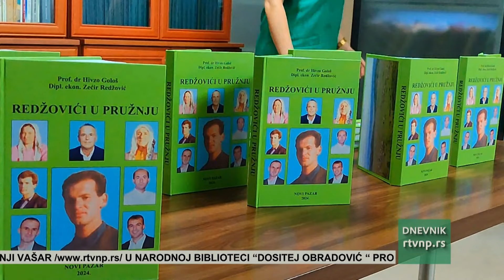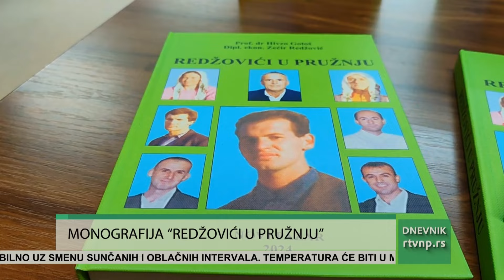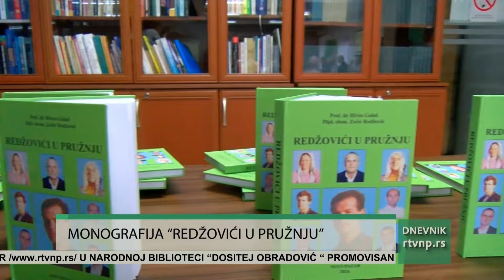DNEVNIK Radio televizije Novi Pazar (19.08.2024.)